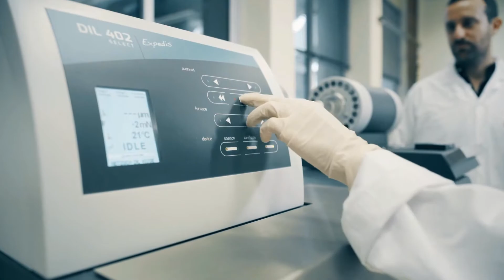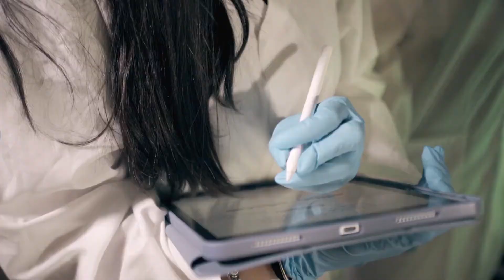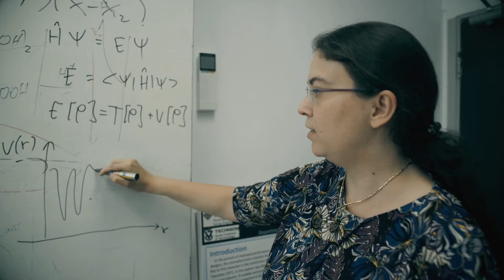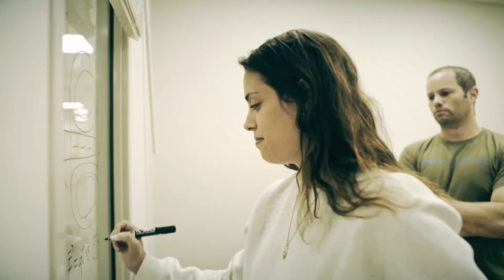Grand Technion Energy Program Overview 2021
This film presents a short overview of GTEP, the Grand Technion Energy Program. The only program of its kind in Israel.